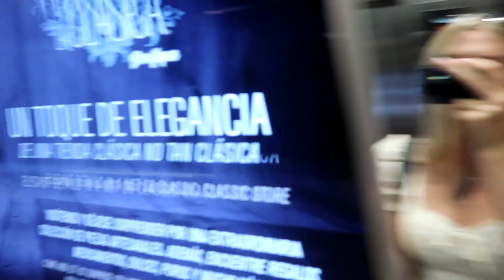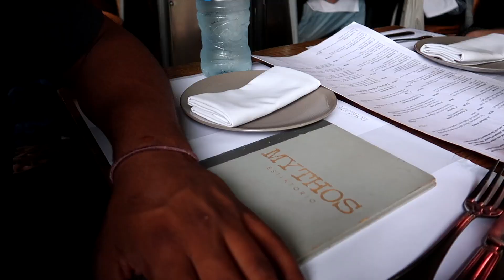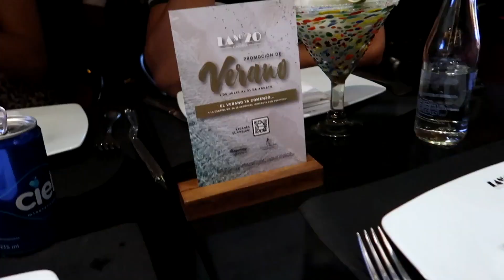Where to go in MEXICO CITY!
Mexico City Day 2!

Camera: Canon Mark ii + Rebel T4
Editing Software: Final Cut Pro